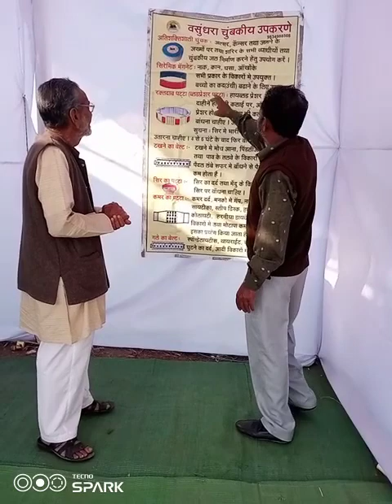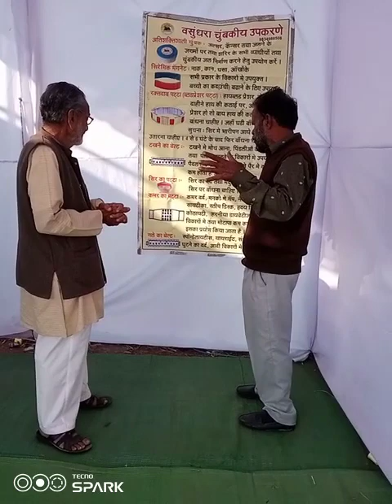वैध्य वाडेकर यांच्या जडीबुटी केंद्राला समाज सेवक भुईभार काकाची सदईच्छा भेट मो 9834988508